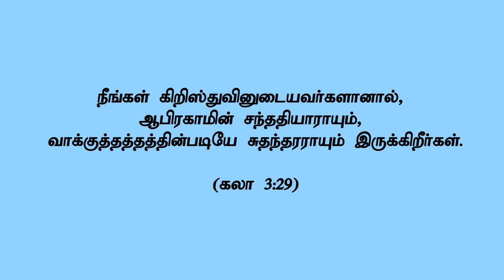"நாம் ஆபிரகாமின் சந்ததி"(HD) May 11th 2022 Today's Promise with Bro.D.Jestin (DD2526)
Bank Account Details:
Bank Name              :  HDFC
A/C Name                :  HOLI FOUNDATION
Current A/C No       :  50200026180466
IFS Code                  :  HDFC0002409
Branch                     :  BYE PASS ROAD
                                      MADURAI

Bank Account Details:
Bank Name              : STATE BANK OF INDIA
A/C Name                : BALU JUSTIN RAJ
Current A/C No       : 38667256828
IFS Code                  : SBIN0013158
Branch                     :  VILANGUDI
                                      MADURAI